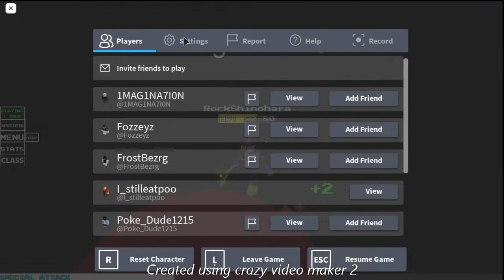The fly hacker is fast, but the barrier is faster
Rock was hacking.